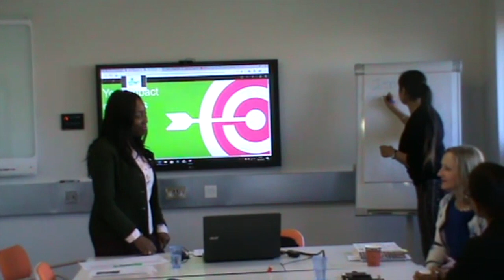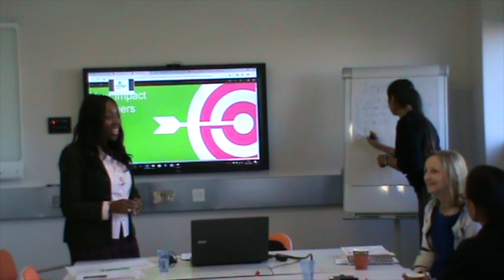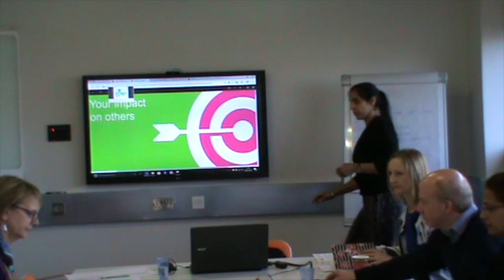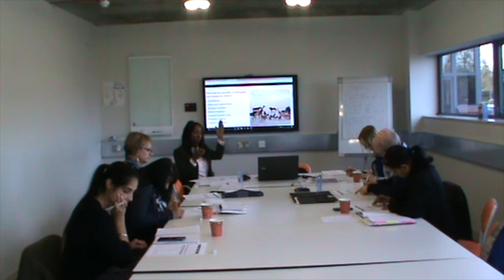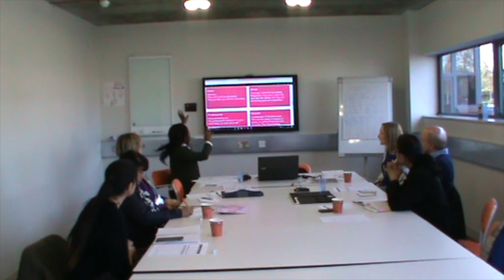Kathleen Shaw Motivation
Kathleen Shaw